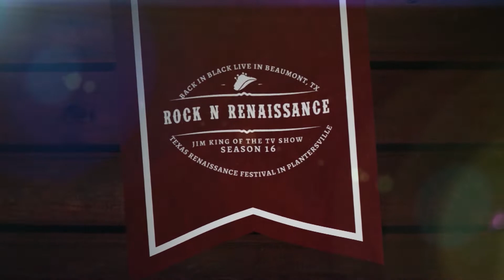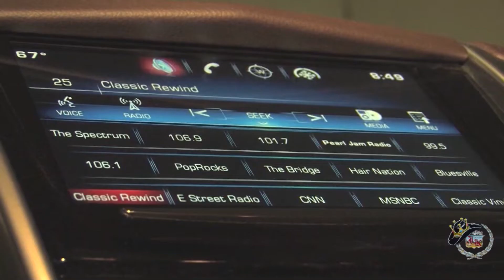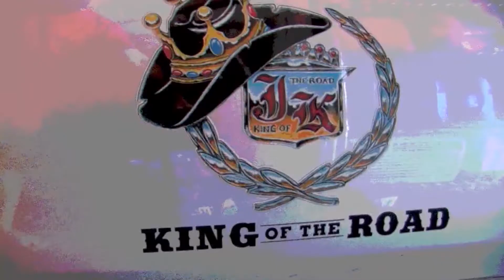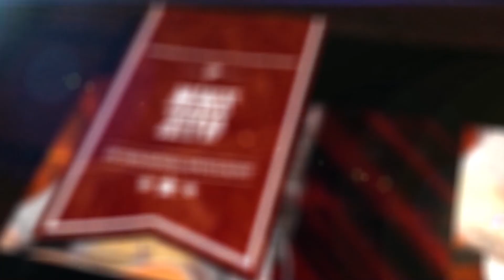Back in Black (AC/DC Tribute Band) live in Beaumont, TX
Renowned AC/DC Tribute Band Back in Black at Ford Pavilion in Beaumont, Texas!  Exclusive concert footage and interview captured by King of the Road Productions for the Jim King of the TV Show on FOX 4 & The CW!